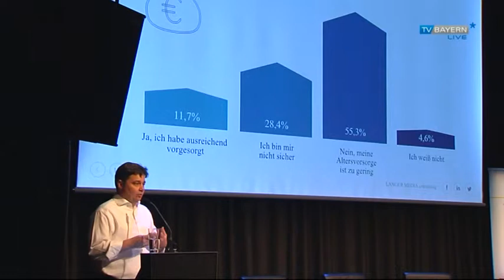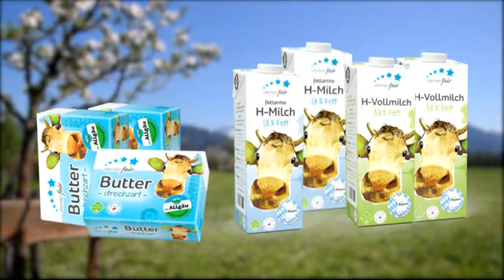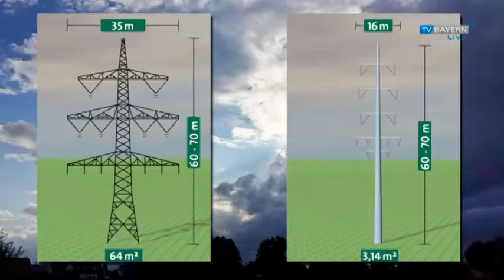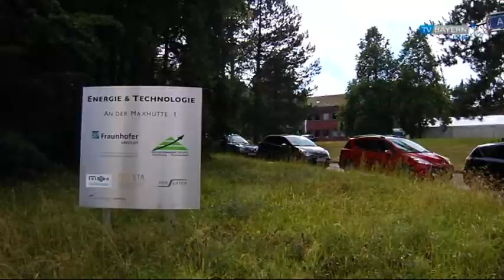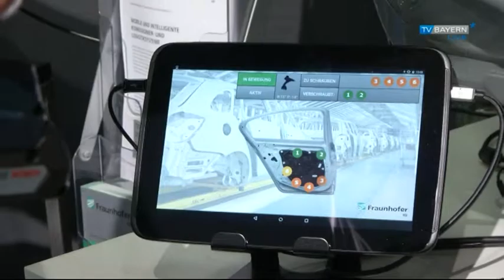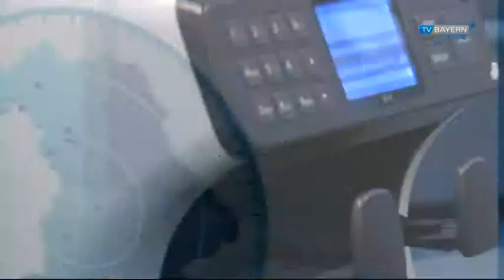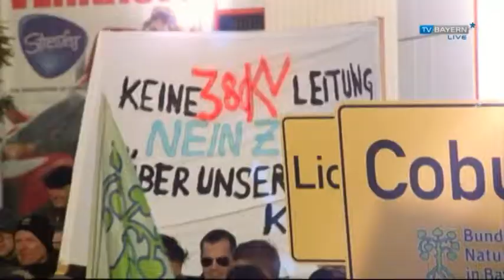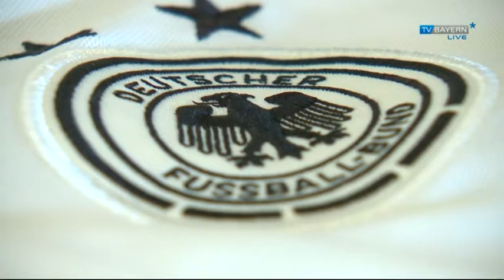TV BAYERN LIVE* am 01.07.2017